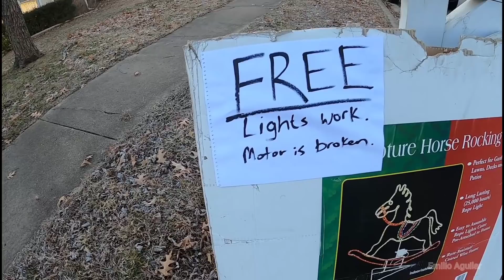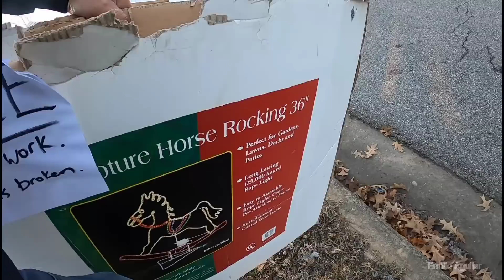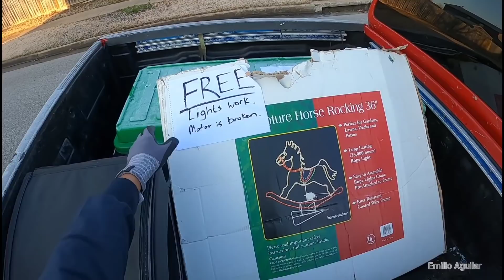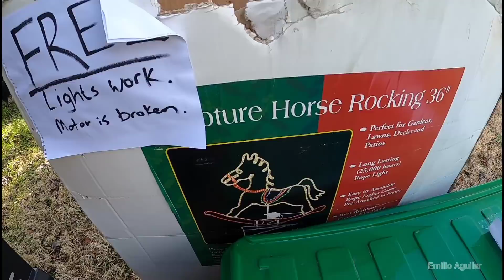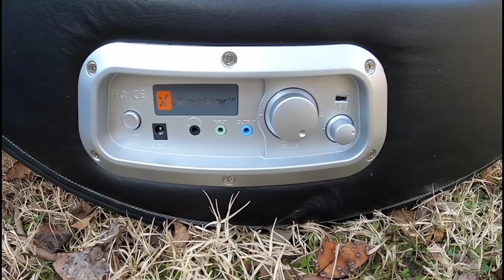Lo que tiran en USA encontre un buen asador para la carnita asada